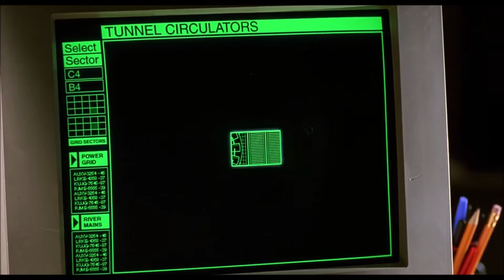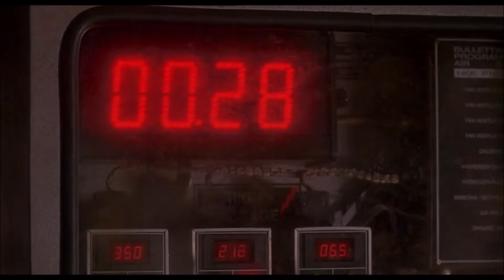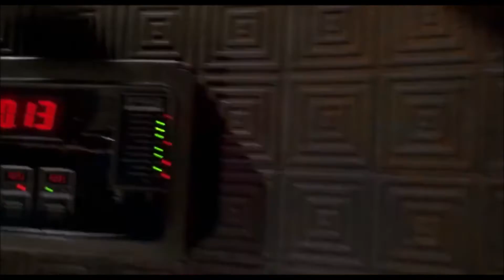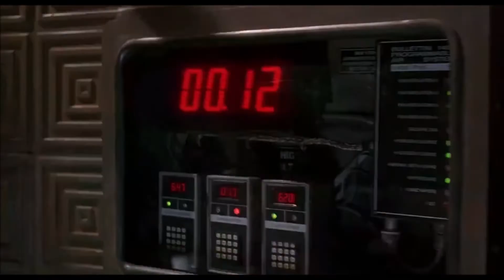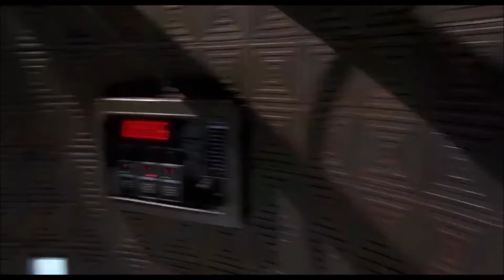daylight 1996 Tunnel fans scene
daylight 1996